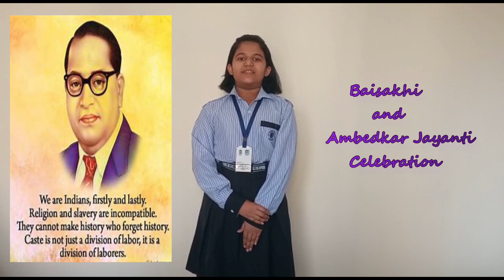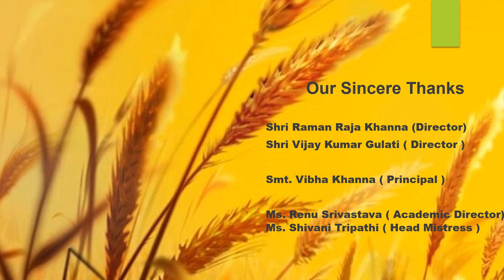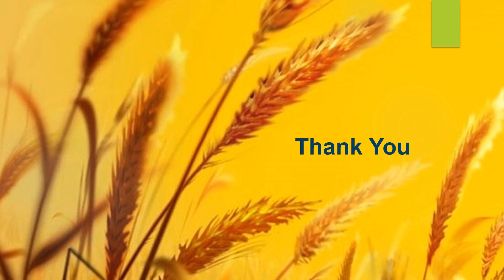Primary Wing - Baisakhi and Ambedkar Jayanti Celebration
St Teresa School Primary wing presents an Online celebration by Class IV and V students on the occasion of Baisakhi and Ambedkar Jayanti.

On Baisakhi, farmers pay their tribute, thanking God for the abundant harvest and also praying for future prosperity.

Whereas, Ambedkar Jayanti is the birth anniversary of  Father of our Constitution, Dr. B.R. Ambedkar,who worked against all odds to eradicate social inequality in India i.e., the caste system.